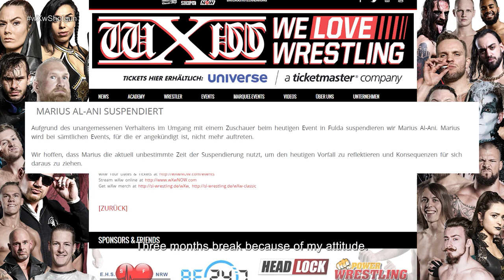Marius Al-Ani - nicht irgendein Berufsringkämpfer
wXw Shotgun 2020 erscheint immer Freitags um 20 Uhr in deutscher und englischer Version auf wXwNOW.  bekommst du Zugriff auf mehr als 1.500 Stunden wXw-Material und auf Events von rund 15 anderen Promotions. Für 9,99 EUR pro Monat bist du dabei.

wXw Shotgun 2020 ist unser Serienformat während der Coronakrise. In zehn Folgen gibt es Matches und Backstagesegmente - die derzeit in Deutschland wohnhaften Wrestler von wXw kämpfen um Ruhm, Ehre, Titel... und aus vielfachen anderen Interessen.
This is Marius Al-Ani - he's 'not just any professional wrestler'.

wXwShotgun continues tomorrow at 8pm on wXwNOW